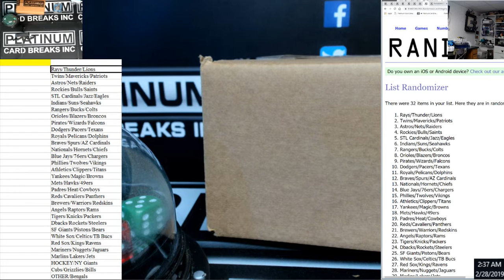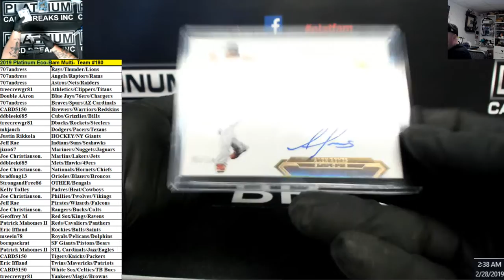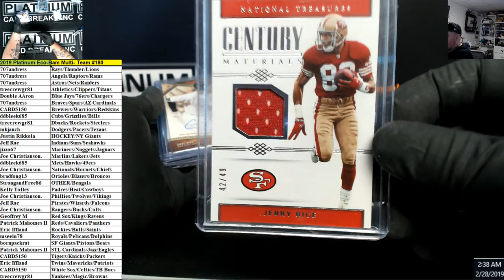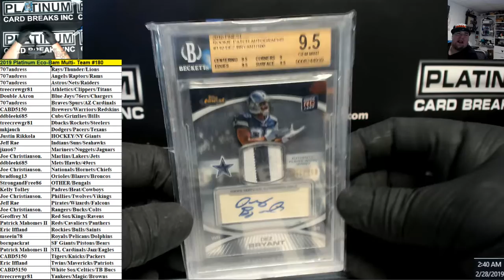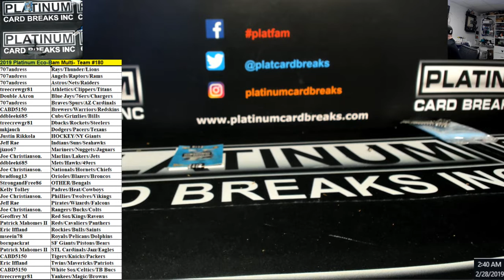2019 Platinum Eco Bam Multi Team #180